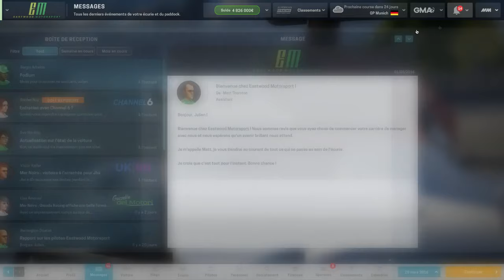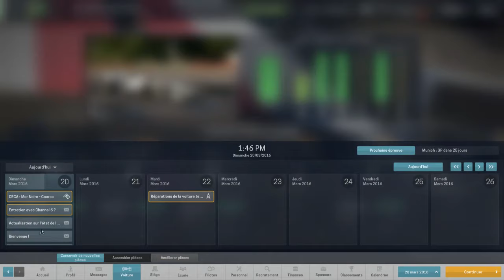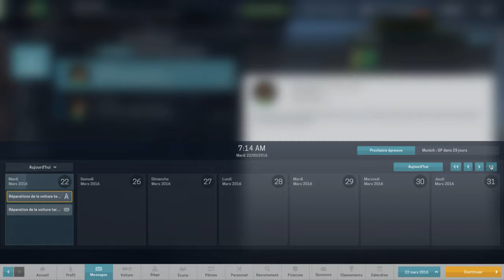MotorSport Manager [FR] #2 - Je découvre mon équipe !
2ème épisode de notre carrière en tant que Manager chez Eastwood Motorsport !

Song:
- BEST MUSIC MIX 2017 Gaming Music Dubstep, EDM, Trap, Electronic